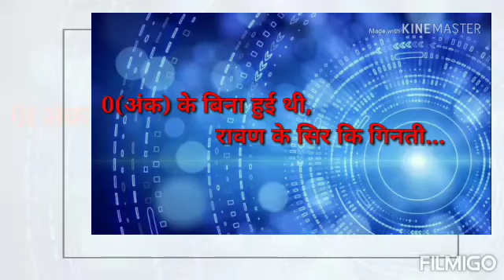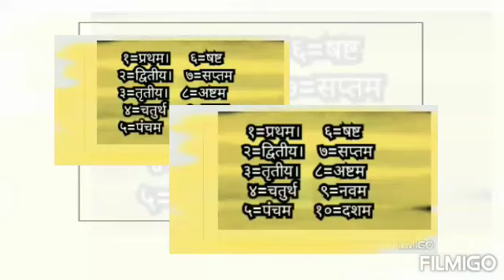कैसे हुई थी (0)अंक के बिना रावण के सिर कि गिनती?? How did people count Ravana's head without (0)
२१वी सदी मे लोगो के मन में यह प्रश्न उठता हें कि रावण के दस सिर और महाभारत के १०० कौरवो कि गिनती कैसे कि थी ? कई लोगो को इसका सही जवाब पता ना होने से वह रामायण और महाभारत को काल्पनिक समझते हें!!!
लेकिन इस प्रश्न का सही जवाब देने कि एक  कोशिश कि हें...
यह विडिओ देखकर आपका रामायण और महाभारत
पर भरोसा हो जायेगा...